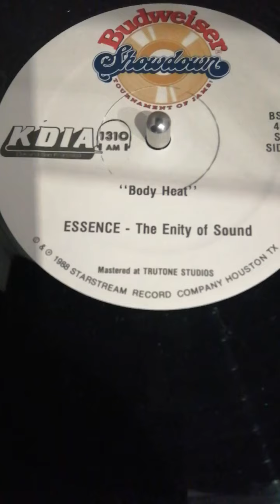ESSENCE body heat